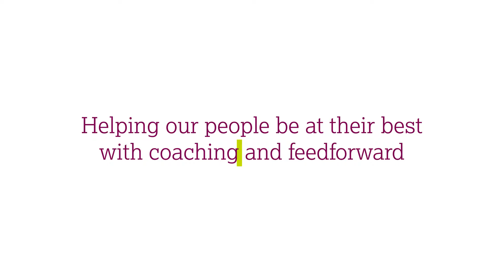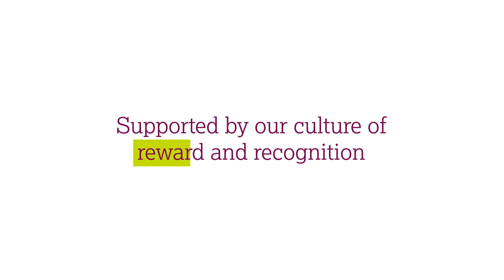How we inspire confidence and capability in our people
Delivering life-changing medicines to patients is a responsibility we take seriously. It requires us all to live our Values and behaviors by taking accountability for our actions, the success of others and our organisation to be the best that we can possibly be. Hear from two of our employees about how we use everyday coaching and feedforward to support each other along the way.

Discover more ways that our Values and behaviors come to life in the work we do